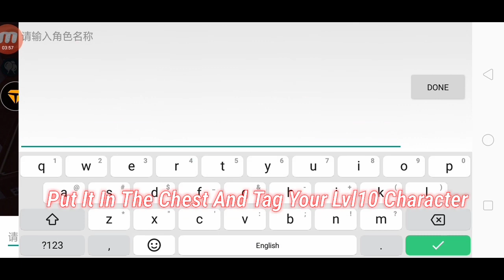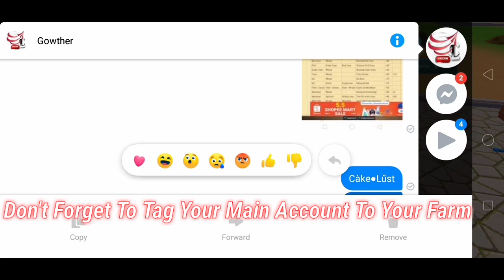Creating Multiple Farm House Easy Step Tutorial:Utopia Origin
Hi Brave Heroe's To All Newbies Dont Know How To Creat Farm House. Just Follow My Guide.

Stay Tune Heroe'a For Another Video Post

Thank You Brave Heroe's